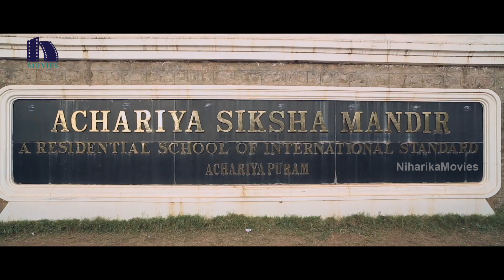పోలీస్ బండి ఆయితే కాకి కలర్ లో టోపీని స్టిక్కర్ | Veera Sivaji Movie Scenes | Shamili | VikramPrabhu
Watch VeeraSivaji Telugu Movie Scenes.

Starring: VikramPrabhu, Shamili, Robo Shankar, Yogi Babu and others.
Producer :  Rajasekhar Annabhimoju
Director: Ganesh Vinayak
Dop - M. Sugumar
Editor - Ruben